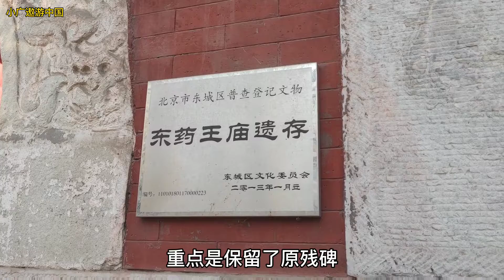探访北京二环一座不起眼的古门，几百年无人敢拆，历史背景不一般【小广遨游中国】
大家好，我是小广。
游览山川、探访古迹，解读都市建筑，带你领略不一样的人文中国！